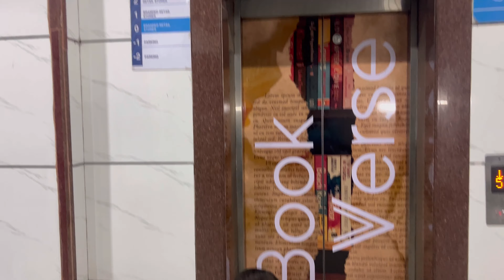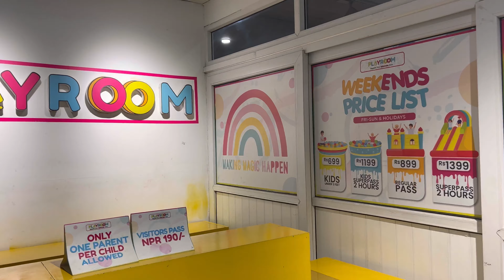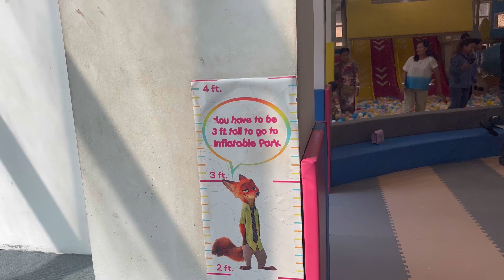Playroom date with Riyansh - Civil Mall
Hello there , thank you for your attention.